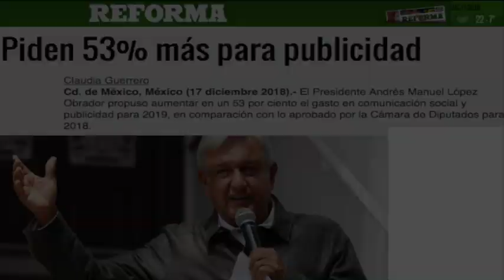PaqueteEconómico2019 - Movimiento Ciudadano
El Presidente dijo que "se reduciría un 50% el gasto en publicidad" y en el Proyecto de PaqueteEconómico2019 piden 53% más.
Nosotros NO vamos a avalar que se traicione la confianza de la gente.